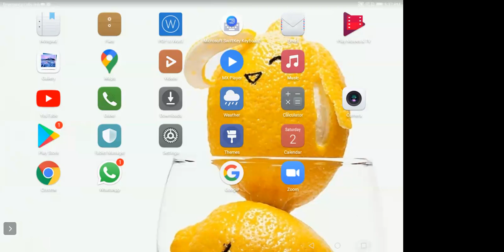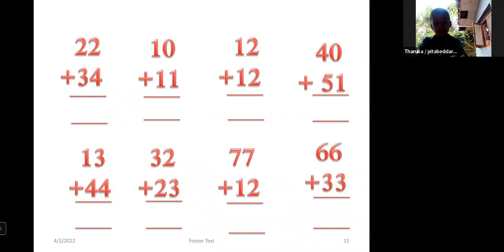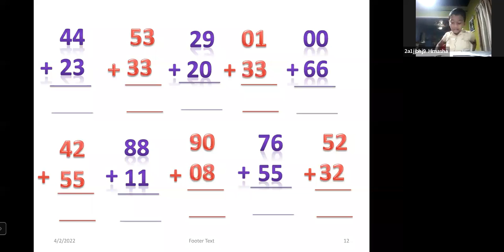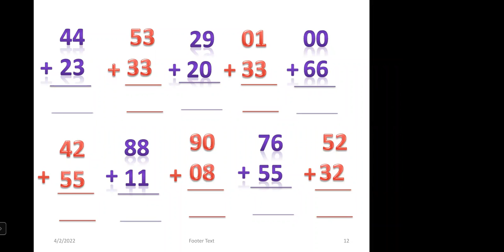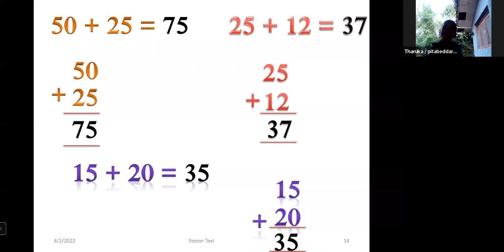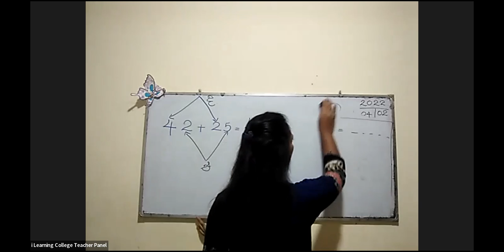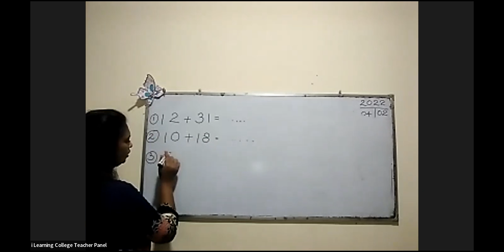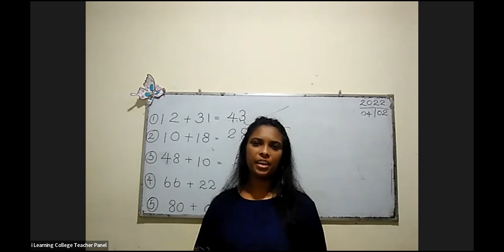3 ශ්‍රේණිය ගණිතය පන්තිය සෙනසුරාදා Apr 2, 2022